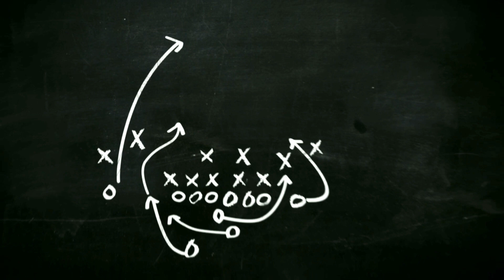PERTANDINGAN SENGIT SAMPAI KESURUPAN DIMENIT 9.28 (HADI/FASTA VS TOMI/EPEN)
Pertandingan ini sengit karena seimbang satu sama lain sama-sama tidak mau kalah dan mempunyai skill yang sama dimana hadi adalah sebagai pengumpan dan fasta tukang gebug dia sampai kesurupan dimenit 9.28 dan lawannya adalah tomi sebagai pengumpan sedangan epen adalah tukang gebug